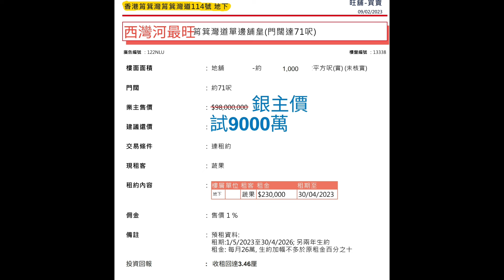今日消息：凱施再走銀主盤！第4543成交，約4800萬，西灣河筲箕灣道114號地舖 only (非全幢），建築面積地舖約1,000呎, 兩邊門闊70呎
今日消息：凱施再走銀主盤！第4543成交，約4800萬，西灣河筲箕灣道114號地舖 only (非全幢），建築面積地舖約1,000呎, 兩邊門闊70呎，筲箕灣道及成安街交界，太安樓對面。市傳成交約5800萬，多個散貨租客，租金$27萬至2026年4月，回報率約5.6%。57呎向成安街，13呎向筲箕灣道。

原業主於2014年6月以8,800萬買入全幢。樓上仲有5層未賣，5層露台都有他的問題，要小心。

近年盛滙「服務式商舖」已幫助了40個租客，拍了超過100條宣傳影片，現金資助投放已經超過港幣700萬！

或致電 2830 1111